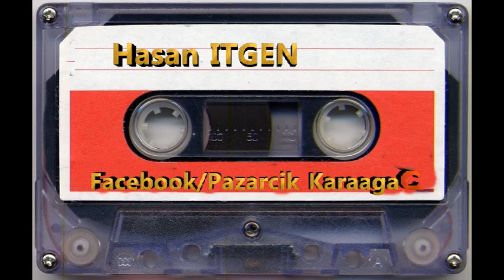Üngüt milyanli Hasan ITGEN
Esmapur Pazarcik Köy videolari